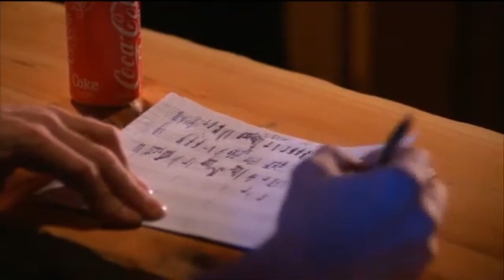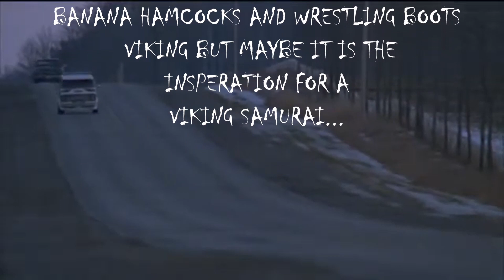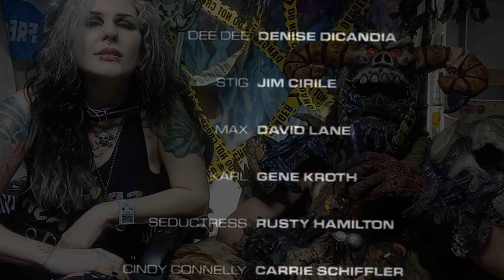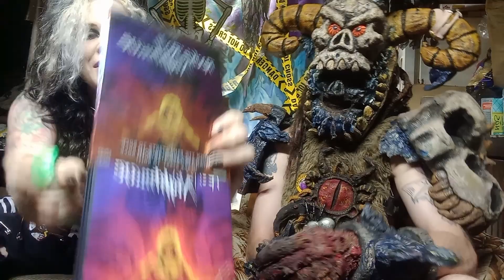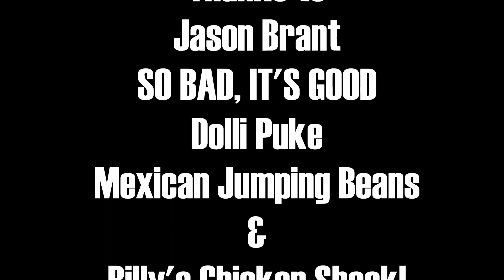The Ghoul, the Bad & the Fugly part 6